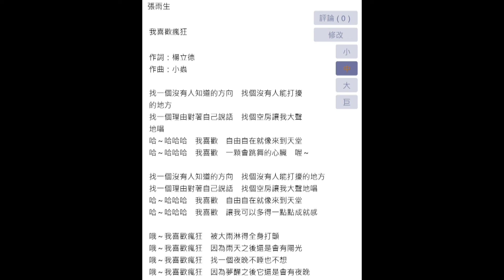[翻唱]我喜歡瘋狂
歡歌錄音，身為懶惰癌患者，一次搞定唱錯就隨便啦